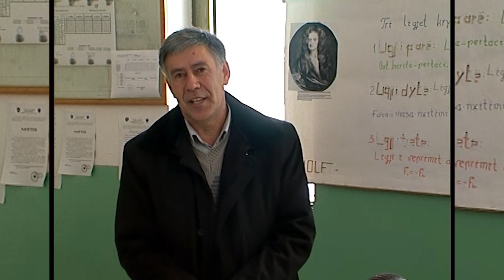Dasma e Jakup Krasniqit ne ditet me te veshtira sapo kishte dal nga burgu